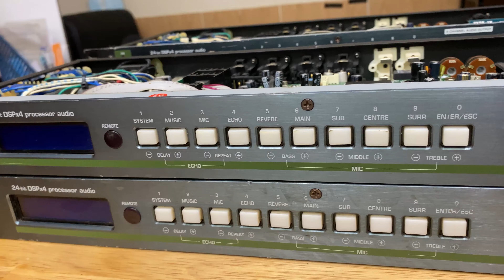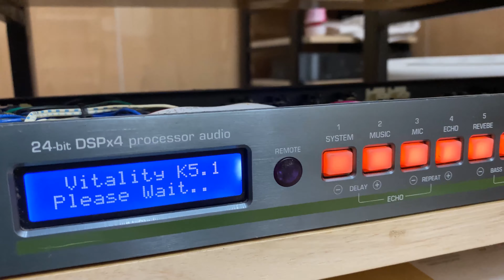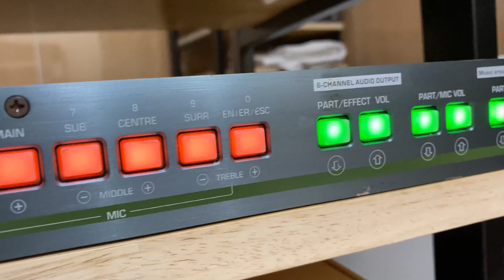Vang Số bãi GUTIN KT510. nhìn là mê, nghe là phê.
✪ Vang Số bãi GUTIN KT510 ✪

Vang Số bãi GUTIN KT510. Với toàn bộ linh kiện cao cấp. chất âm đậm chất GUTIN.

⭐️ ⭐️ ⭐️ ⭐️ QUYỀN LỢI CỦA KHÁCH HÀNG KHI MUA  HÀNG TẠI PHONHAC.VN ⭐️ ⭐️ ⭐️ ⭐️

► Hỗ trợ từ xa bằng TeamView khi ae cần thiết hỗ trợ kỹ thuật
► Hỗ qua điện thoại
► Bảo hành dài hạn 1 năm, lỗi 1 đổi 1 trong 15 ngày
► Hỗ trợ tư vấn kĩ thuật trọn đời

💖💖💖💖CÁC SẢN PHẨM CỦA PHONHAC.VN 💖💖💖💖

👉 Địa chỉ: Tân Kiên - Bình Chánh - HCM